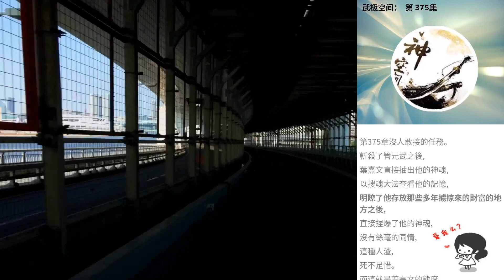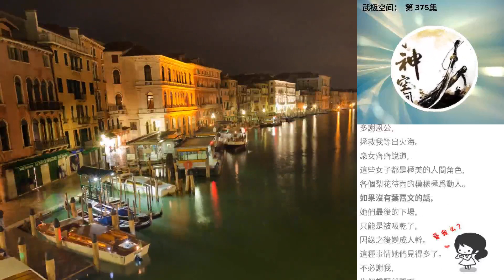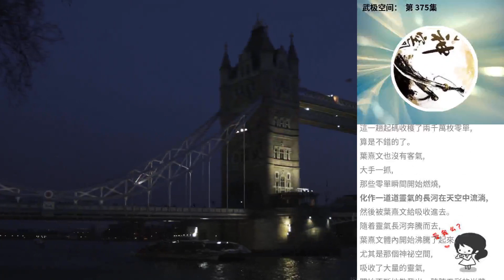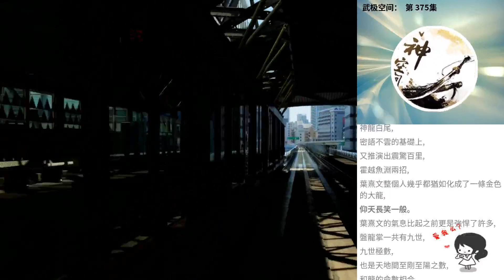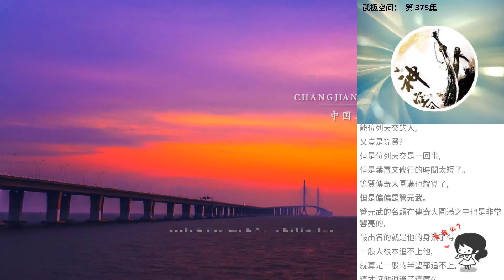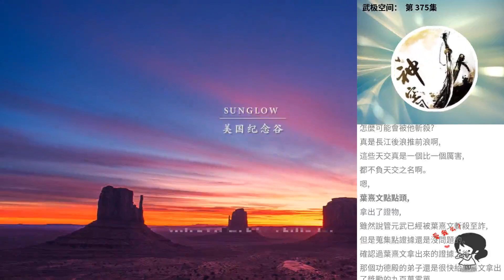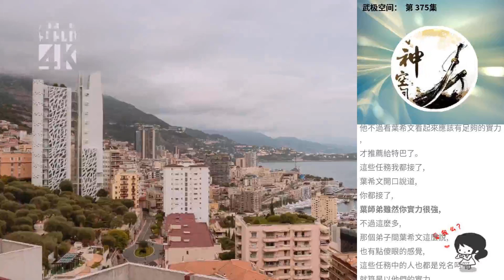武極空間： 第 375集